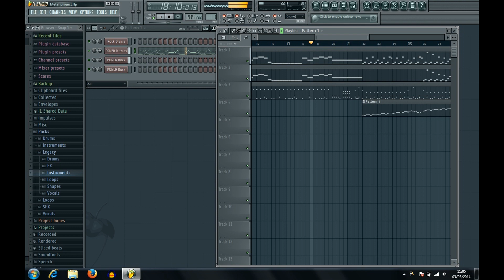F-Zero: X - Big Foot - Hard Rock/Metal Style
A remix of Big Foot from F-Zero: X hard rock/metal style.